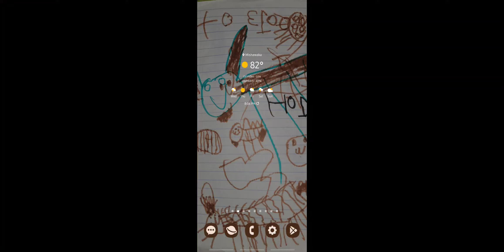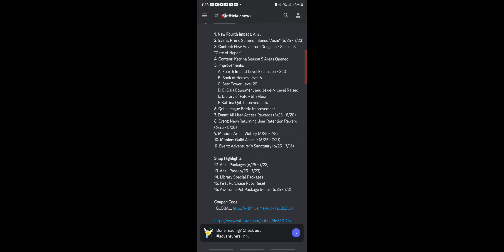dragon blaze fourth impact - getting new hero auze and much more information!!??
the new hero is here and i hope you guy's enjoy this video sorry for most of tbe noise you should still be able to here me and much more video's are coming thank you very much for stopping by and as always enjoy the video 📹